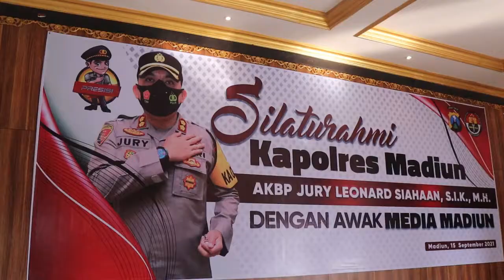Silaturahmi Kapolres Madiun dengan Awak Media Madiun